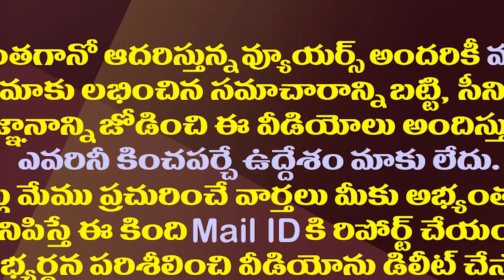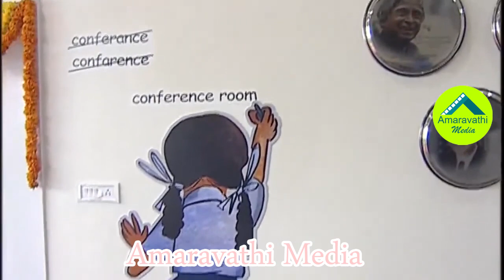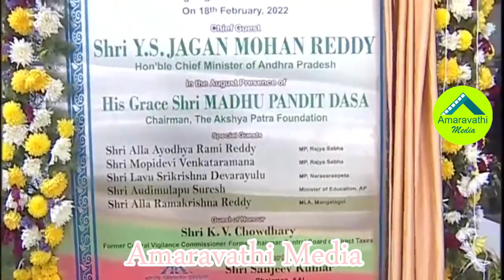విద్యార్థులకు భోజనం వడ్డించి మరీ ఆశీర్వదించిన జగన్| CM YS Jagan Inaugurating Akshaya Patra Kitchen